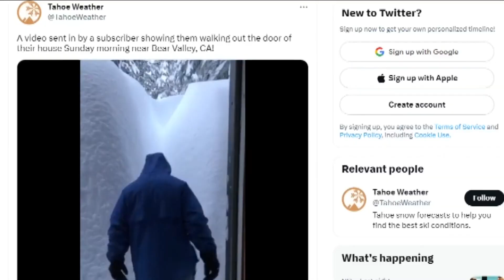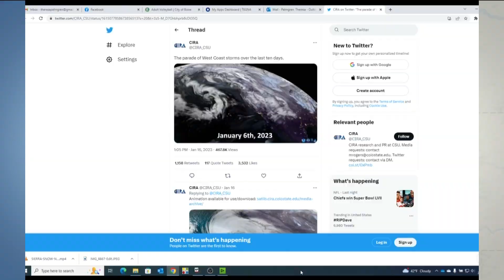What is Orographic? And how does it impact Idaho?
When moist air lifts and moves over a mountain range from Washington or Oregon, it creates a unique phenomenon for Idaho. Meteorologist Sophia Bliss on Orography.